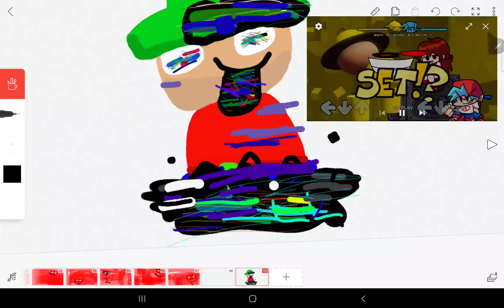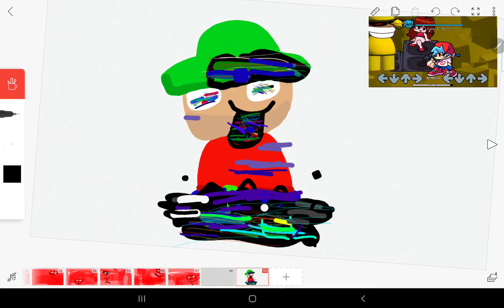pibby Vs bambi 3RDRDDDDDDDDDDDDDDDDDDD5656V CALIFORNIA AND IS a free online account that is the mosq